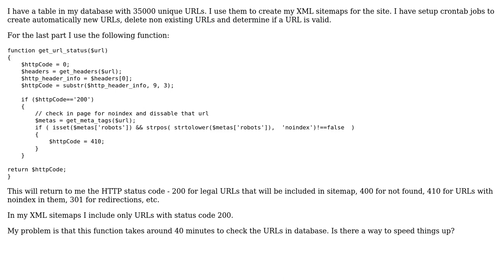Code Review: Detecting headers status takes too long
With thanks & praise to God, and with thanks to the many people who have made this project possible! | Content (except music & images) licensed under CC BY-SA | Music | Images & others | With thanks to user lightning_missile user ferada user andrew and the Stack Exchange Network Trademarks are property of their respective owners. You are responsible for your own actions.